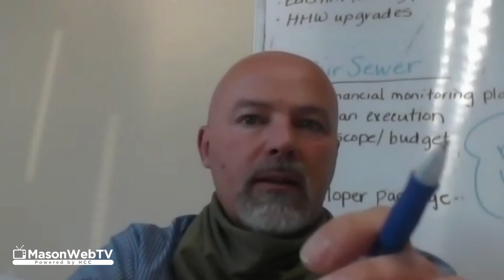Mike Collins on Trails Road Closure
Mason County Engineer Mike Collins on the closure of Trails Road on September 10, 2020 for chip seal work.